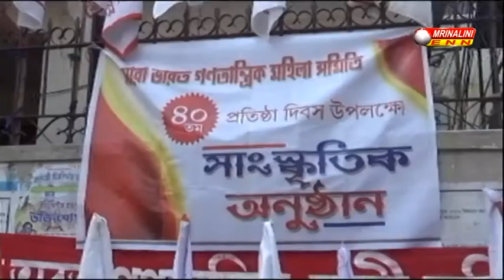সারা ভারত গণতান্ত্রিক নারী সমিতির 40 তম প্রতিষ্ঠা দিবস যথাযোগ্য মর্যাদায় পালন করা হয়